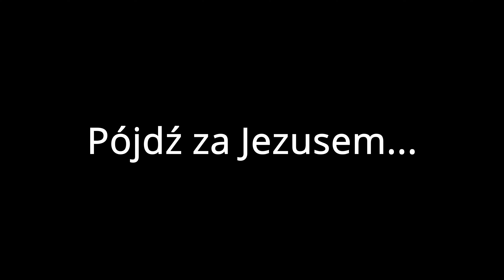Boże, zrób coś ino szybko... Jak osiągnąć pełnię szczęścia?